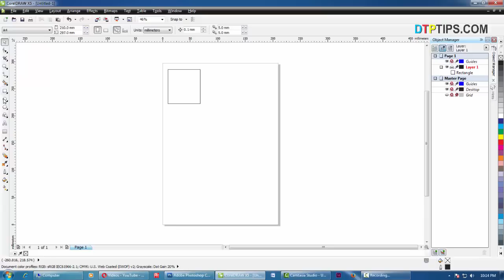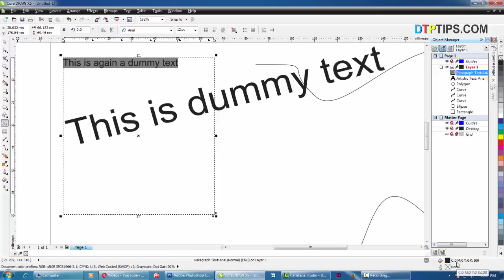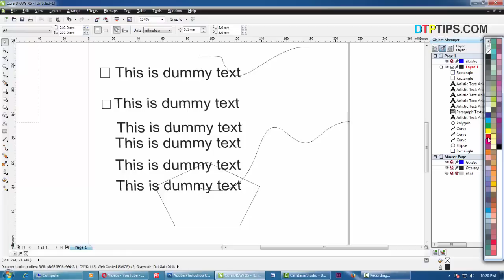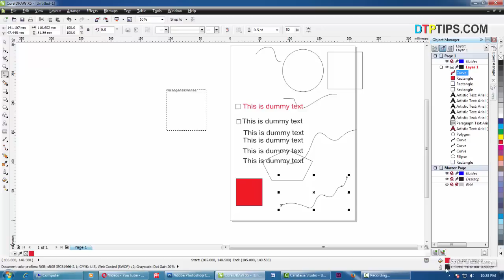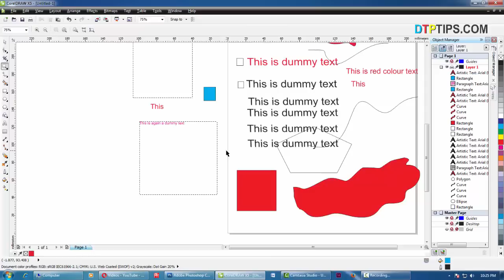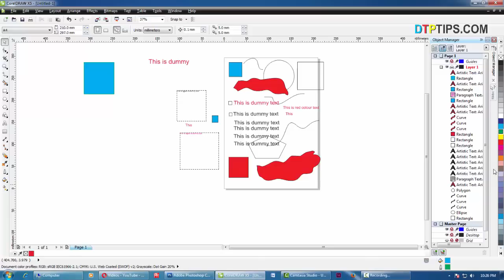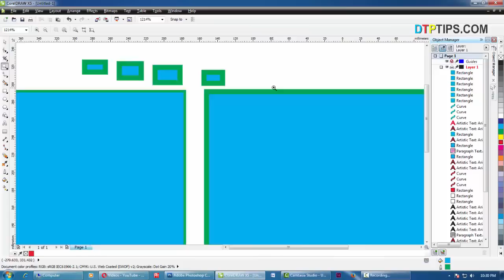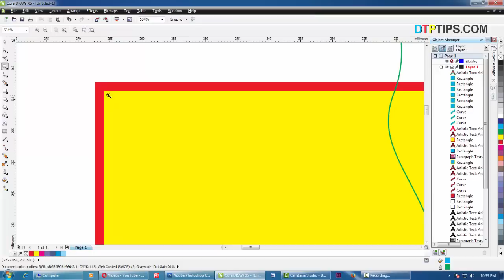Change Default Object and Text Properties CorelDraw in HIndi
This is the complete tutorial on how to change the default properties of text and shapes on a newly created document. Very simple language I have used to describe all the elements.